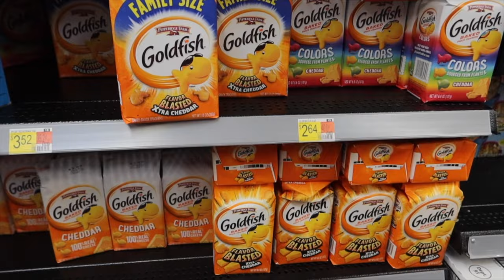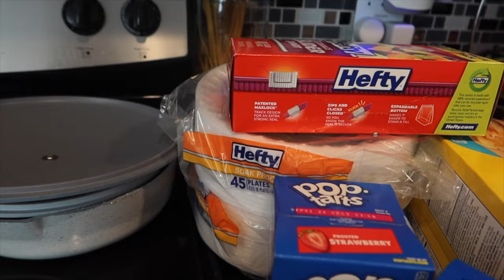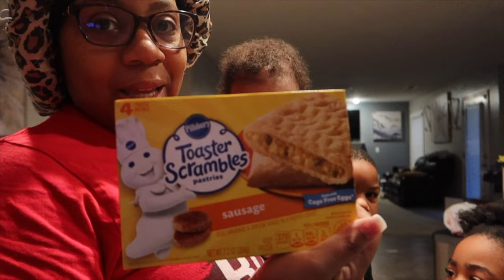Life Vlog | Mom of 3 | Maxed Out | Hardship | Transparency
Hi my name is Adonya! I’m a wife and mother of three amazing kids. KJ is 6, Journi is  4, and  Fearrington newborn. Follow me as I navigate through life. I’m still learning how to manage my time without losing my identity. In today's vlog we chatting about finances and hardship. I’m not perfect and I want to be aa transparent as possible. With restrictions of course 😃.

​Baby Registry

HouseofFearce.com

Adonya RS